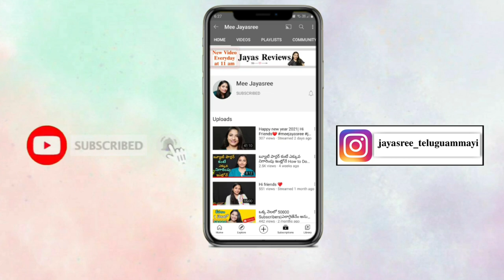!Vlog//అమ్మ వాళ్ళు వచ్చారు🥰 చాలా హ్యాపీగా ఉంది🙏 పూజ బాగా చేసుకున్నాము|Mee jayasree|Daily vlog Telugu